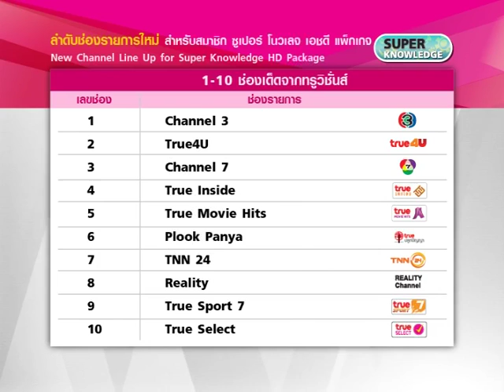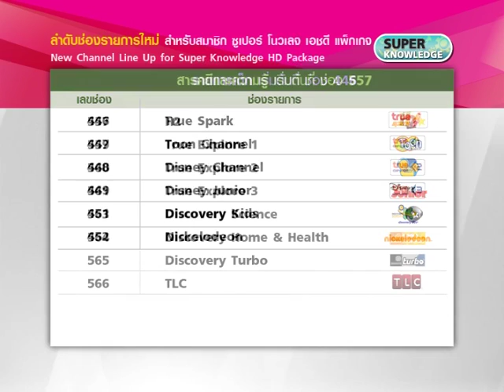ลำดับช่องรายการใหม่ สำหรับสมาชิก ซูเปอร์ โนวเลจ แพ็กเกจ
New Channel Line Up for Super Knowledge Package